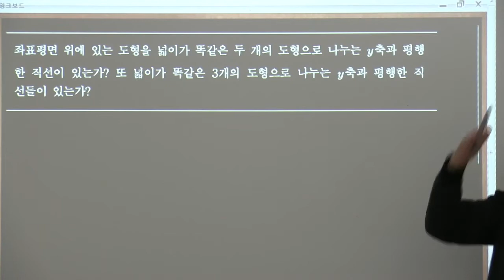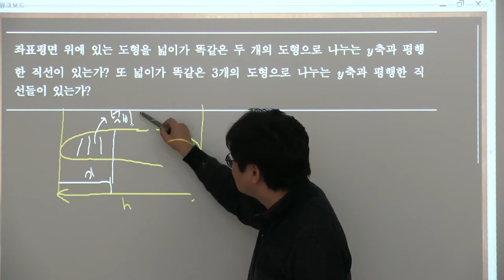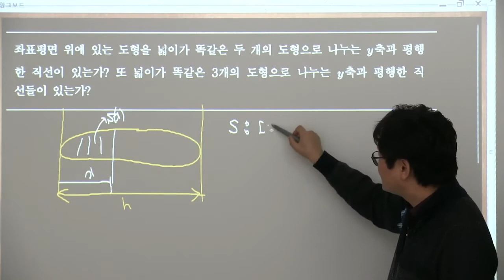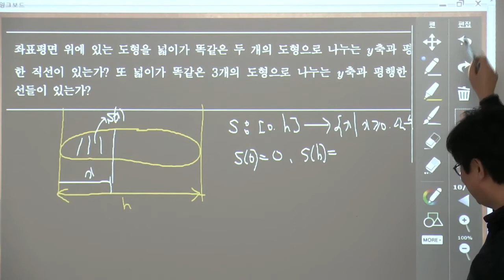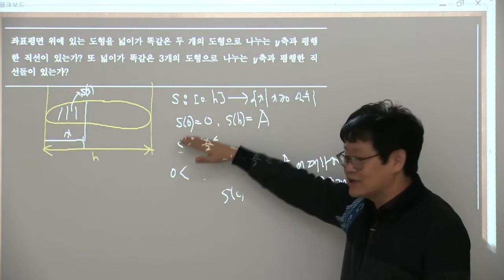[수학의 기초]사잇값정리 응용 넓이3등분선존재-더플러스수학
과학고 내신대비와 대학입시를 위해서는 다음의 글을 참조하세요. 다양한 글이 있습니다.